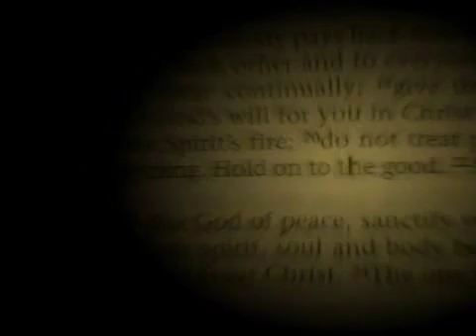Affirming the Consequent (updated version)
In my previous video I had made a small mistake, In this video I provide a detailed but short explanation of the fallacy known as "affirming the consequent" and also show why the moral argument does not commit this fallacy.

The person playing basketball and creating the music within this video is me.